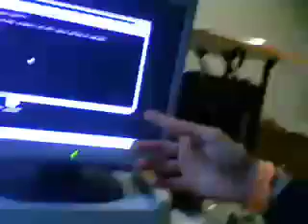Slice and Dice with your own 50 dollar Laser cutter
how to make a 50 dollar laser cutter with two scanners and a DVD-R